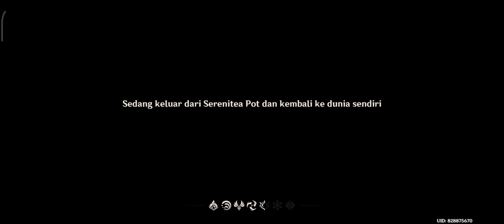Out from serenitea pot ( keluar dari serenitea pot)